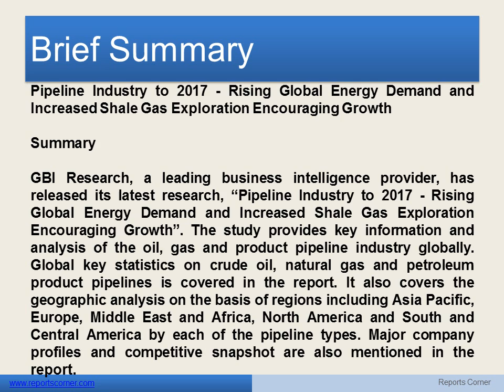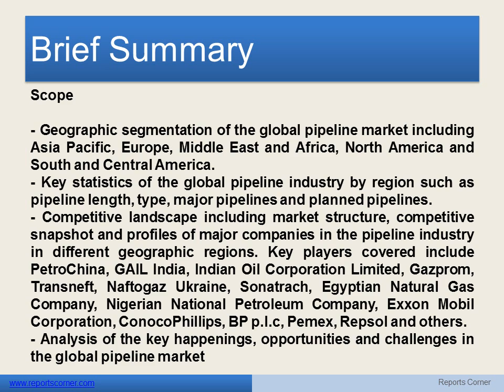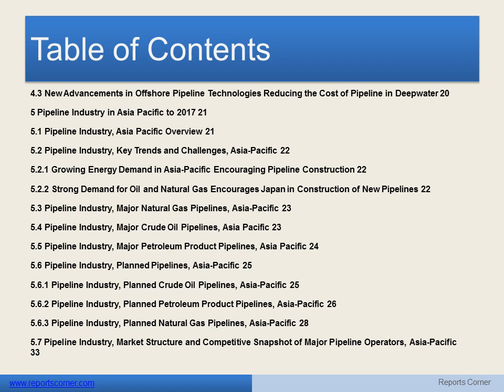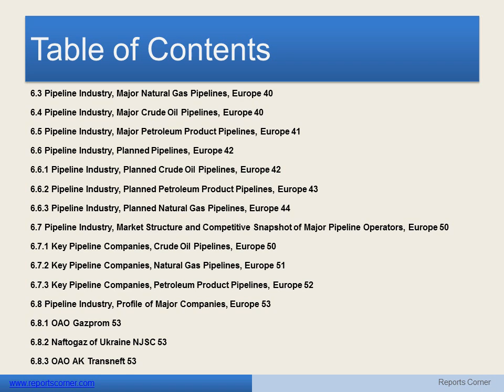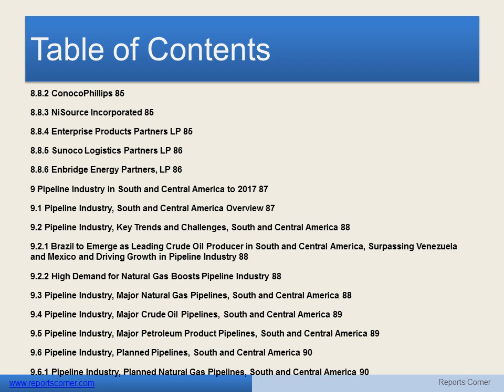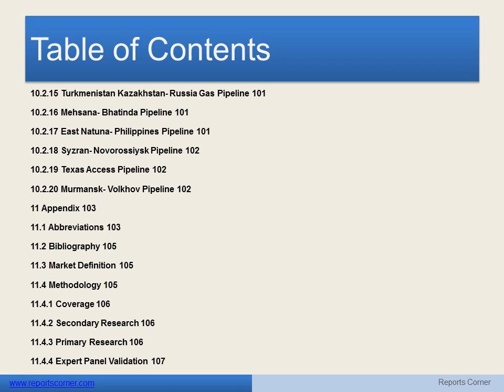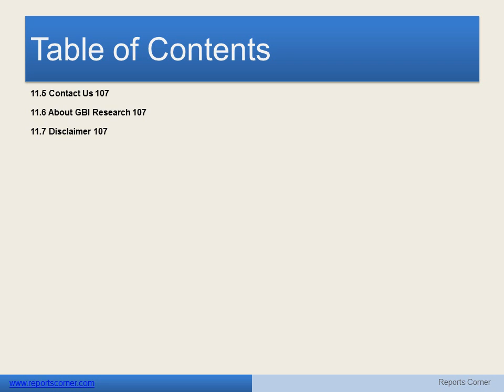Pipeline Industry to 2017 Rising Global Energy Demand and Increased Shale Gas Exploration Encourag